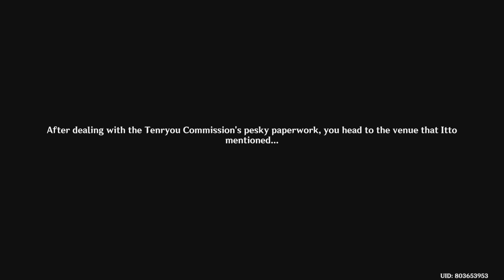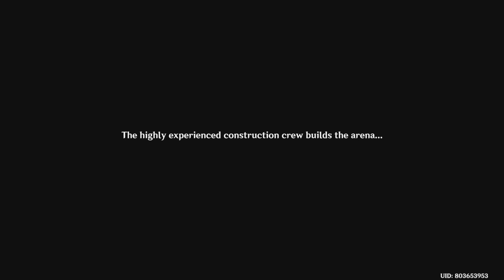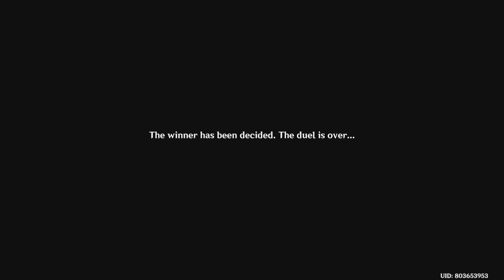Genshin Impact_20230216185532 Onikabuto Brawl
Ver3.4